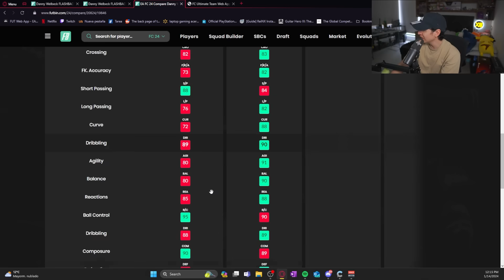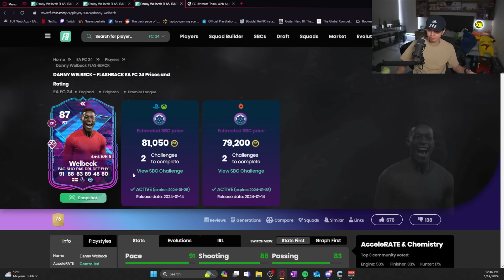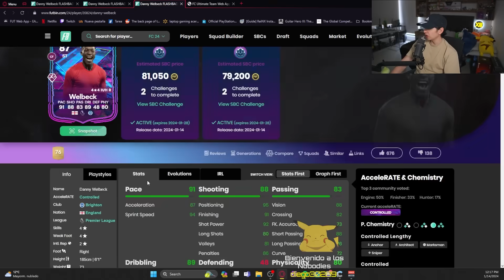Player Pick de Heroe (con UCL!) Wellbeck Flashback en SBC!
El dia de hoy tenemos un Player Pick de Heroe/UCL y a Wellbeck Flashback en SBC!!!